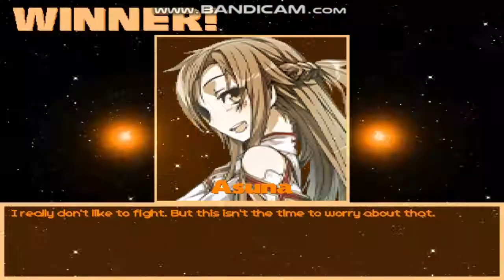MG026 MUGEN - Asuna #26 vs. Princess Silver (Seravy)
Today Asuna Yuuki faces Princess Silver; a character from the anime "Yume no Crayon Oukoku" a.k.a. "Crayon Kingdom of Dreams" and created for MUGEN by Seravy.

This brutal princess has a pretty spammer AI by abusing all kinds of projectiles and trapping her opponent with magic spells, to take advantage of attacking him consecutively.

This MUGEN battle is for celebrate the birthday of the creator of the franchise "Sword Art Online", Reki Kawahara.
Also, OHMSBY confirmed that Kirito will finally have his BBTAG-style version soon!!!
Seems that OHMSBY has heard my prayers for Kirito!

Characters:
Asuna Yuuki by Ichida, Classic outfit by Paulo S (Me)
Princess Silver by Seravy

Stage: Daemon Bride - Outside Cathedral by EXShadow